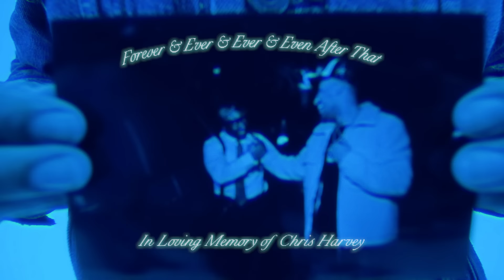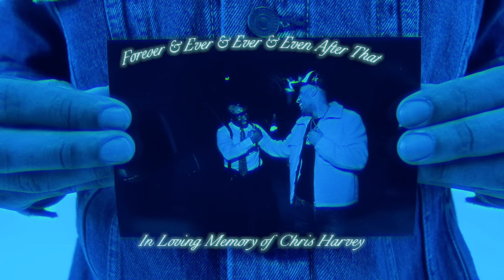KYLE - Forever & Ever & Ever & Even After That [Official Music Video]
KYLE - Forever & Ever & Ever & Even After That

Directed by : Jakob Owens
Production: Nate Fox
Production: Sushi Ceej
Strings: Shaan Ramaprasad
Piano: Ben Lusher
Choreography: Kaiven Lin
Dancer: Jimmy Weeden
Dancer: Darrius Leflore